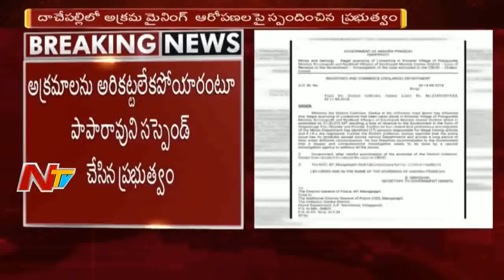AP Government Orders CB CID Investigation On Guntur Illegal Ploughing Allegations | NTV